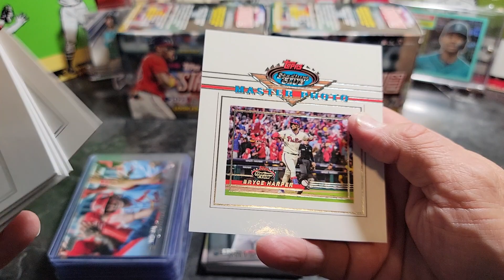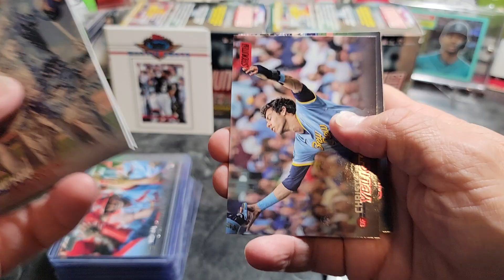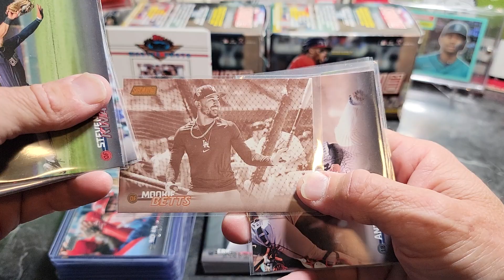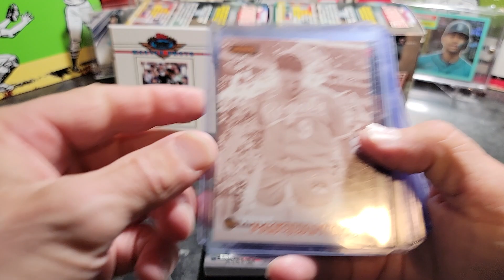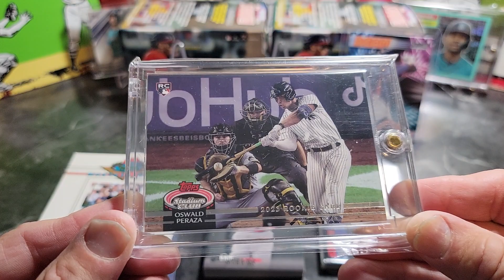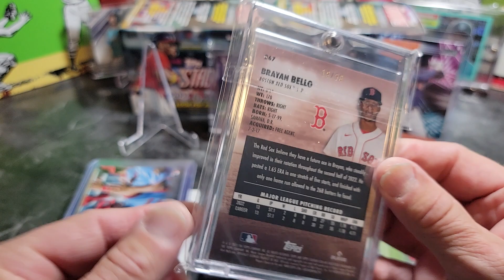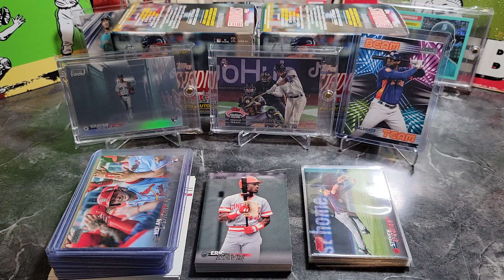2023 Topps Stadium Club Baseball review (Just the hits and parallels only)